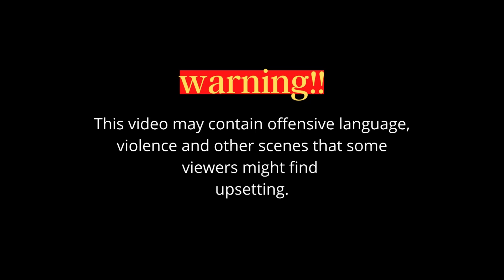Worlds worse drivers | idiot drivers | driving fails 5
This video is for both entertainment and education. After making all of these videos, I am naturally more cautious and aware on the roads and I hope you will be too.

mn carsofinstagram Hope you enjoyed this video. Do you prefer China, Russia, driving fails,